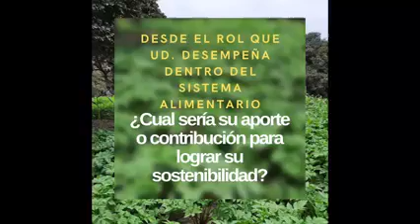Entrevista a Productor ecológico de Lurín Segundo de los Santos miembro de la Plataforma multiactor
Plataforma Multiactor Cuenca de Lurín